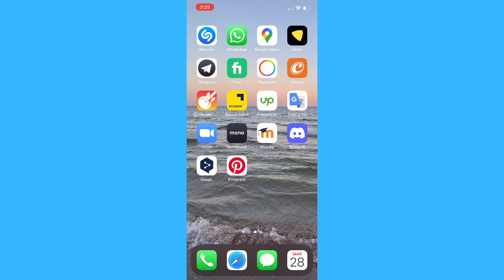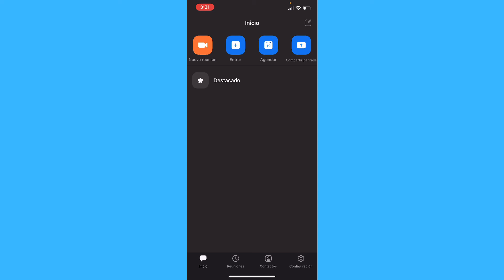Cómo iniciar sesión en la aplicación de Zoom con Facebook